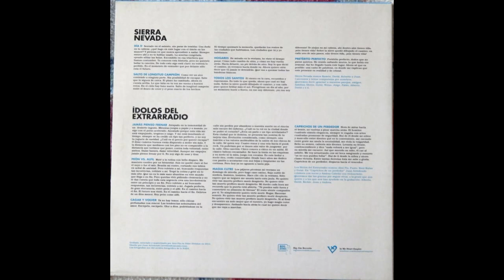Idolos del Extrarradio & Sierra Nevada - SPLIT 2012 Full Album Vinyl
01 Sierra Nevada– Día D
02 Sierra Nevada– Salto de longitud campeón
03 Sierra Nevada– Hogares
04 Sierra Nevada– Todos los santos
05 Sierra Nevada– Pretérito perfecto
06 Idolos Del Extrarradio– Jamás pienso frenar --16:48
07 Idolos Del Extrarradio– Peón vs. Alfil
08 Idolos Del Extrarradio– Cagar y volver
09 Idolos Del Extrarradio– Magia cutre
10 Idolos Del Extrarradio– Caprichos de un perdedor